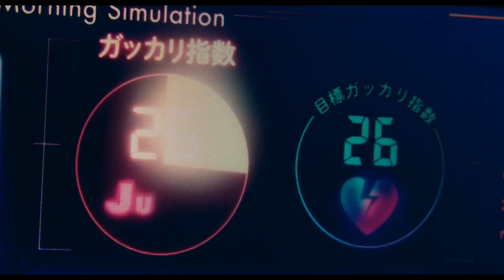吉沢亮主演×福田雄一監督のクリスマスコメディ『ブラックナイトパレード』予告編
‹作品情報›
作品名：ブラックナイトパレード

キャスト：吉沢亮
橋本環奈　中川大志　渡邊圭祐
若月佑美　藤井美菜／山田裕貴
佐藤二朗
玉木宏

原作：「ブラックナイトパレード」
中村光（集英社「ウルトラジャンプ」「デジタルマーガレット」連載／コミックス1-7巻発売中）
脚本・監督：福田雄一
脚本：鎌田哲生
主題歌：「白雪」Eve（TOY’S FACTORY）
配給：東宝
コピーライト：©︎2022「ブラックナイトパレード」製作委員会　©︎中村光／集英社

2023年12月23日（金）より全国にて公開